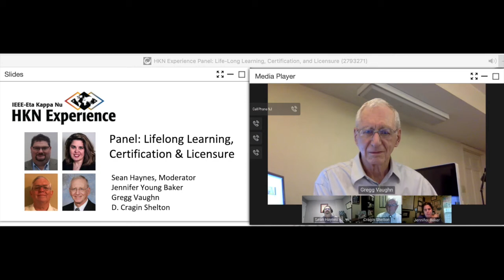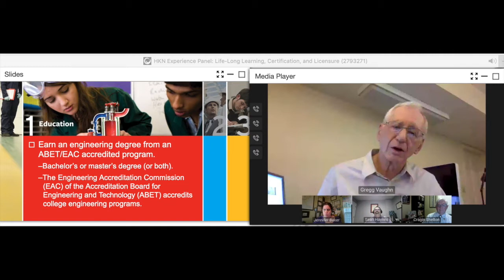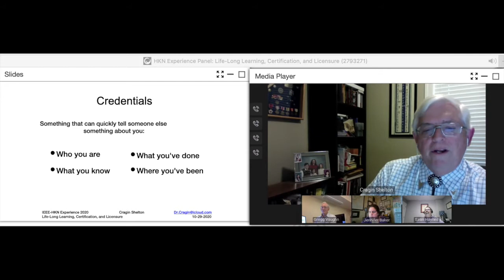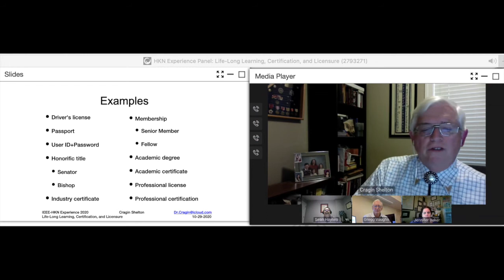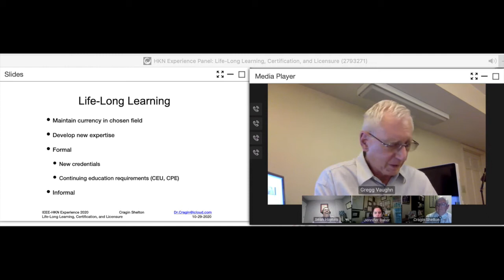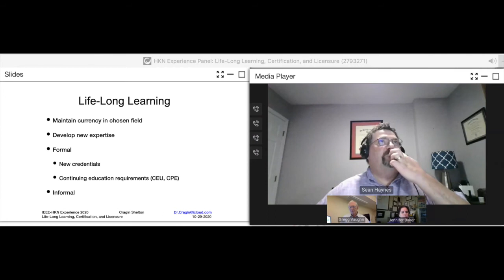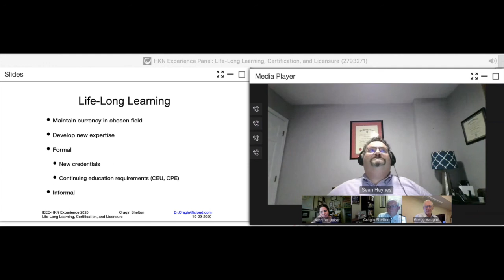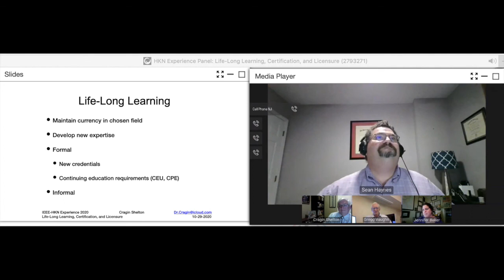Life-Long Learning, Certification, & Licensure - IEEE-HKN Experience 2020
How do formal credentials relate to professional development across your career? What are the differences among various types of credentials? In particular, how do certifications and licenses differ? Where should you devote your time, energy, and money in this arena? Why should you care? Panel members discussed these issues,  offering comments and recommendations based on their own career experiences and those of their colleagues in academia and industry.
Moderator Sean Haynes. Panel members Jennifer Young Baker, Gregg Vaughn, Cragin Shelton.
IEEE-Eta Kappa Nu (IEEE-HKN), the honor society of IEEE, promotes excellence in the profession and in education with ideals of Scholarship, Character and Attitude.